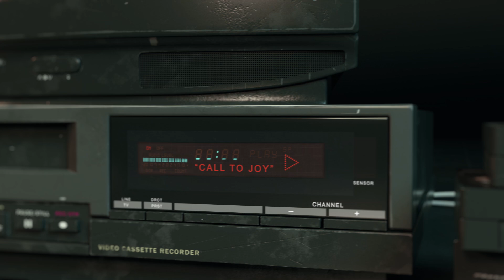Do You Know Your True God? (Psalms 115) - Rev. Terry K. Anderson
Anthems To The Lamb (Psalms 115)

What is it that you really worship in life?
What you protect is what you value most.
Where does God fall?